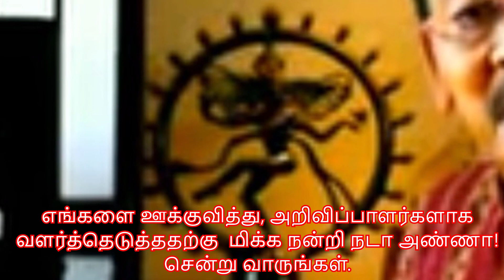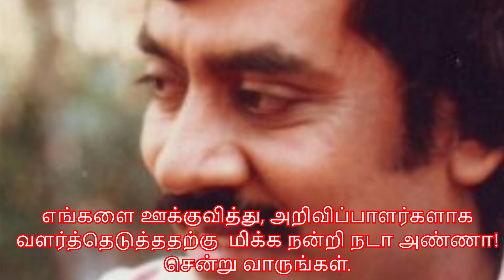எங்கள் குரு நடராஜசிவம் அவர்களுக்கு சமர்ப்பணம் | C.Nadarajasivam | Nada Anna | Sooriyan FM Nada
This video is a tribute to our beloved Guru, the famous broadcaster of Sri Lanka Late Mr. C.Nadarajasivam.